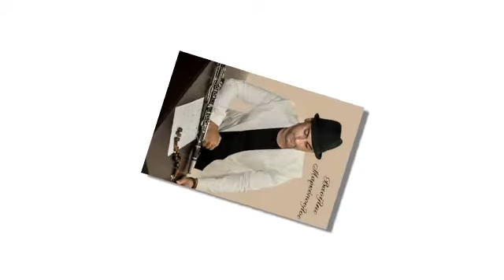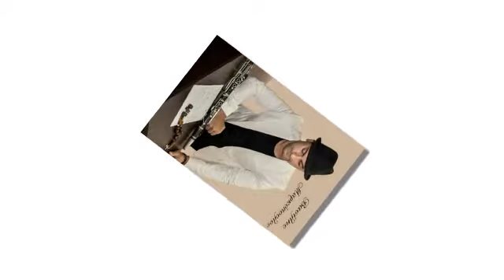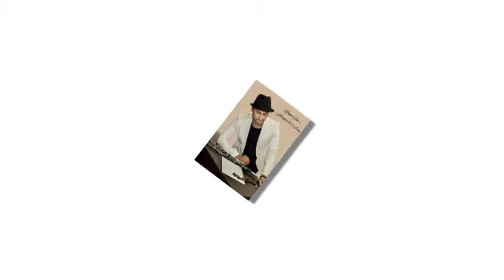vasilis markopoulos solo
diaskeyi aggelopoulos